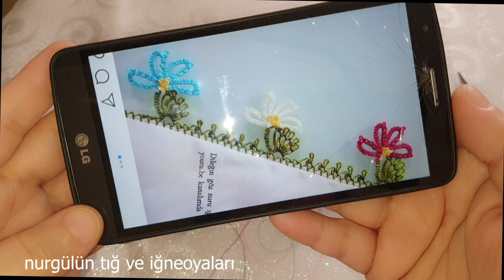handmade#571.TIĞ OYASI İĞNEDEN TIĞA ÇITI PITI ÇOK HOŞ OLDU